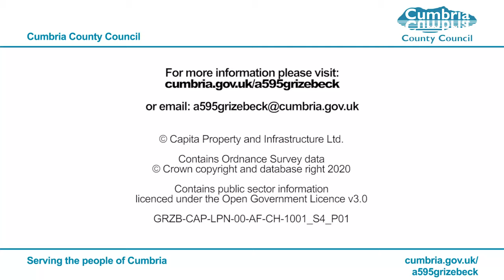A595 Grizebeck improvement fly through - June 2021